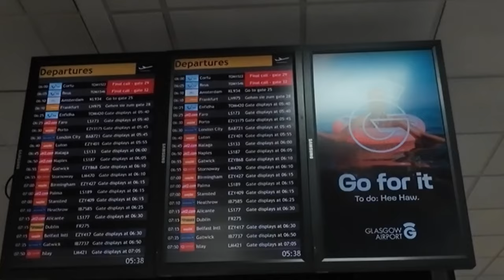Our Family Adventure Begins in Tunisia !!! | Sousse | Riadh Palms Resort | Day 1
Today marks the start of an exciting new family trip in a brand-new country – Tunisia! Join us as we embark on this amazing journey and explore all the beauty Tunisia has to offer.

Day 1:
We kick things off with our flight from GlasgowAirport, landing at EnfidhaHammametAirport in Tunisia. After a smooth transfer to our hotel, the beautiful RiadhPalmsResort, we settle in for some much-needed rest. Later, we soak up the sun and unwind on the resort’s stunning beaches. 🏖️